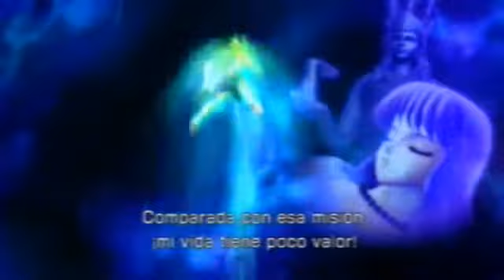Saint Seiya [PS3] - Full Game and All Cut Scenes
Full Gameplay and cutscenes from "Saint Seiya" videogame for PS3. Please forgive Video's Quality, were 3 hours recording with an EasyCAP recorder under low quality settings.